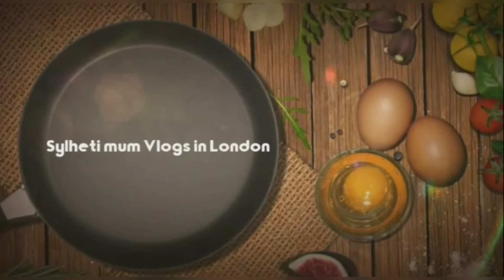গ্রামের পুকুরের মাছ দেখে অনেক ভালো লাগলো